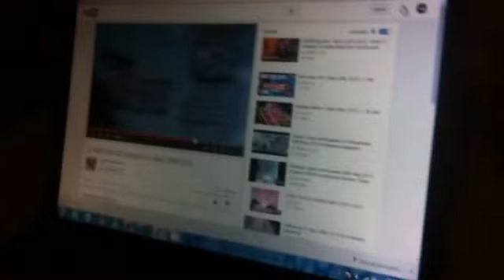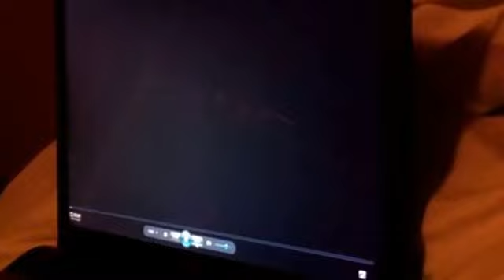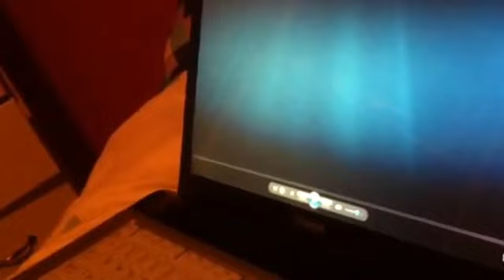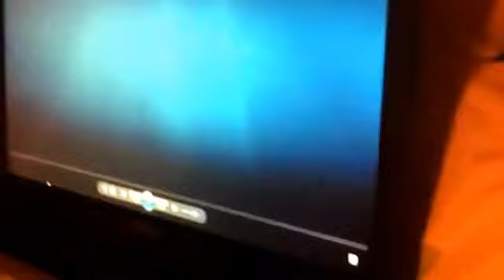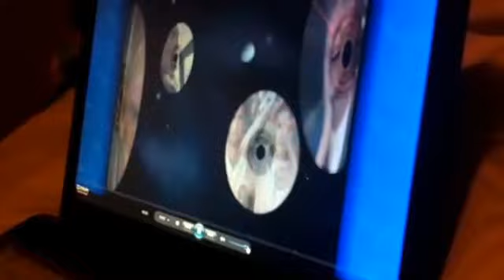Double feature DVD opening 4